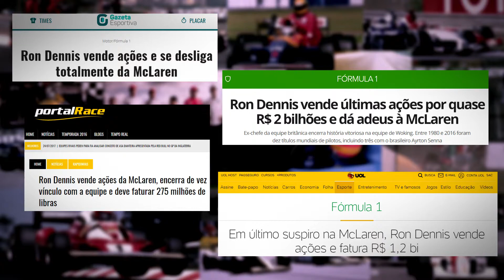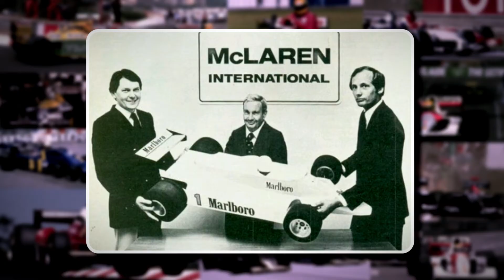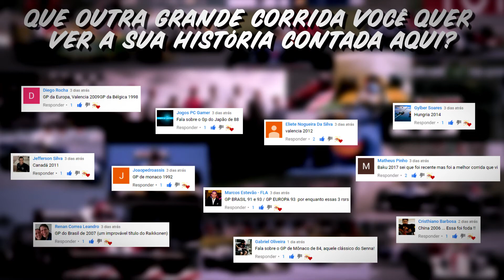A História de RON DENNIS | Desvendando a F1 S02E24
No vídeo de hoje, Você vai conhecer a história de RON DENNIS!

Claro, deixe o seu LIKE ai no vídeo para ajudar na divulgação!